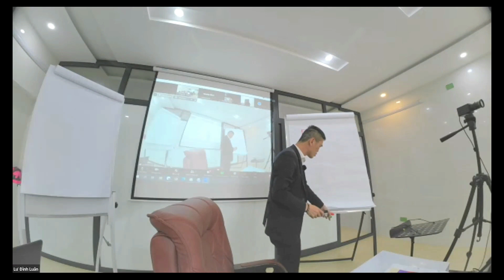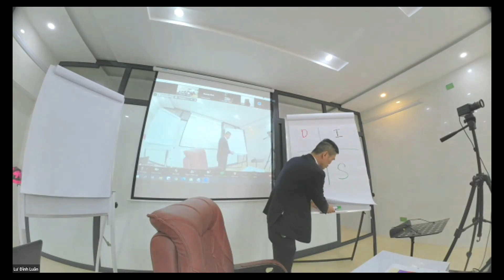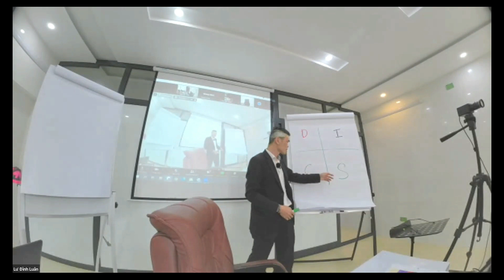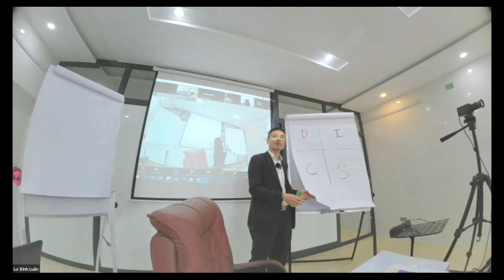Nhận diện tính cách DISC_Hành vi khách hàng _Cách nhận diện nhu cầu khách hàng | lữ đình luân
1. Nhóm người thống trị
Đó là đối tượng cần nhắc đến đầu tiên khi nói về DISC là gì. Nhóm người này có mô tả chung bắt đầu bằng chữ D trong Dominance (thống trị). Đây cũng chính là đặc điểm nhận diện chung nhất khi nói về 1 trong 4 đối tượng. Họ luôn cố gắng, nỗ lực để đạt được mục tiêu đã đề ra.
Quyền lực và sự chiến thắng là khao khát của nhóm thống trị
Những người thuộc nhóm này cũng có tài bao quát bức tranh toàn cảnh của sự việc nào đó. Điều này đạt được là do khả năng đánh giá, phân tích và có cái nhìn đa chiều. Sự tự tin là điều dễ dàng cảm nhận thấy từ những cá nhân này.
Bên cạnh đó, họ cũng rất thẳng thắn và có phần bộc trực trong nhiều tình huống. Nguyên nhân là họ muốn đi thẳng vào vấn đề, nhanh chóng tìm ra hướng giải quyết. Tuy nhiên, những ai thuộc nhóm Dominance cũng rất hay đòi hỏi từ người khác.
Họ cố gắng hiện thực hóa ý tưởng bằng những hành động cụ thể, thiết thực. Sẵn sàng chấp nhận rủi ro là nhân tố quan trọng khác giúp đối tượng này đạt vinh quang. Ý chí mạnh mẽ, có định hướng là điều nổi bật ở nhóm Dominance khi giải thích DISC là gì.
- Nhà phát triển.
- Nhà định hướng.
- Người truyền cảm hứng.
- Sáng tạo.
2. Nhóm người có tầm ảnh hưởng
Khi nghiên cứu DISC là gì, bạn cũng nên xem xét kỹ về các cá nhân sau đây. Những ai thuộc nhóm này được tổng quát bằng từ Influence(sự ảnh hưởng).
Đúng như tên gọi, họ là người chú trọng vào việc tác động hoặc thuyết phục đối tượng khác. Bạn dễ dàng nhận ra các cá nhân như vậy thông qua các xu hướng tính cách, bao gồm:
- Nhiệt tình.
- Lạc quan.
- Cởi mở.
- Có sự tin tưởng.
- Tràn đầy năng lượng.
Động lực để làm việc của những người trong nhóm Influence là sự công nhận từ xã hội. Họ thường tham gia và các hoạt động theo nhóm và mạng lưới mối quan hệ. Tạo ra sự hợp tác, phối hợp là ưu tiên hàng đầu để phát huy hết tiềm năng.
Tuy nhiên, tầm ảnh hưởng cũng chính là điểm yếu của những người này trong tình huống nhất định. Họ rất sợ mình sẽ mất đi vai trò tác động của mình. Khi bị từ chối hoặc bị lờ đi cũng khiến nhóm người này cảm thấy tổn thương.
Thay vì tập trung vào thái độ của người khác, hãy hướng bản thân tới những nhiệm vụ cụ thể. Để tự tin hơn, bạn nên nhớ rằng đây là nhóm thiết yếu khi giải thích DISC là gì. Bạn cũng sẽ phát huy tốt tiềm năng khi nắm giữ những vai trò sau đây:
- Nhà quảng cáo.
- Nhà thuyết giảng.
- Người cố vấn.
3. Nhóm người kiên định
Những người thuộc nhóm kiên định luôn thu hút những lời mời hợp tác. Điều này có được nhờ vào sự chân thành, gắn bó dài lâu và đáng tin cậy. Khác với Dominance, những ai thuộc Steadiness không ưa thích sự nóng vội.
Sự kiên định biến những cá nhân này trở thành người đáng tin cậy
Trong mọi tình huống, họ có xu hướng bình tĩnh, thận trọng cân nhắc vấn đề.  Sự nhất quán và ổn định thể hiện rõ ràng từ lời nói đến hành động. Vì thế, vai trò của nhóm này không thể bỏ qua khi nói đến DISC là gì.
Mặt khác, những người này cũng nên có điều chỉnh trong từng hoàn cảnh. Bởi lẽ, tính cách trung thành, khiêm tốn làm họ tự ép buộc mình vào tình huống khó khăn. Vì thế, rèn luyện sự tự tin và bộc lộ cảm xúc thật là chìa khóa dẫn đến thành công.
Ai thuộc nhóm kiên định thường có công việc mang tính lâu dài. Trong mọi chuyện, họ luôn giữ kín bí mật của đối phương và mong muốn giúp đỡ người khác. Vì thế, DISC nhận diện tích cách đã đưa ra kết quả về việc làm phù hợp bao gồm:
- Chuyên gia.
- Đặc vụ.
- Điều tra viên.
4. Nhóm người tuân thủ
Người tuân thủ là nhóm cuối cùng trong mô hình, giúp bạn đọc hiểu toàn diện về DISC là gì. Họ rất chú trọng đến chất lượng làm việc với độ chính các cao. Vai trò của các cá nhân này được khẳng định thông qua chuyên môn và năng lực thực sự.
Nhóm tuân thủ phù hợp công việc đòi hỏi chuyên môn cao
Những người này cũng ưa thích làm việc trong môi trường độc lập. Các nhiệm vụ có yêu cầu cao về chi tiết và tỉ mỉ nên được giao cho nhóm này. Ngoài ra, tư duy logic dựa trên kiến thức chuyên môn cũng là thế mạnh cần tận dụng.
Yếu tố phân tích
Giải thích ý nghĩa
Điểm mạnh
Họ luôn tập trung, theo sát quy trình làm việc. Từ đó, kết quả đem lại là:
- Đảm bảo độ chính xác.
Điểm yếu
Do thường làm việc rập khuôn nên họ có các điểm yếu như:
- Sợ sự kỳ thị.
- Sợ bị sai hoặc chỉ trích.
- Bày tỏ cảm xúc một cách mạnh mẽ.
Đây là một số đặc trưng khi giải thích DISC là gì trên lý thuyết. Thực tế, bạn sẽ bắt gặp những biểu hiện khác tương tự.
Cách cải thiện hiệu quả
Để phát huy điểm mạnh và sống tích cực hơn, họ nên làm những điều sau:
- Chấp nhận cảm xúc, phản ứng của người khác.
- Mở rộng tầm nhìn, không nên quá chú trọng tiểu tiết.
Việc hiểu DISC là gì cùng với cách phân chia các nhóm tính cách đem lại nhiều lợi ích. Mô hình này đem đến những sự thay đổi đáng kể cho các tổ chức cũng như cá nhân. Mục đích sử dụng phổ biến sẽ được chia sẻ đến bạn trong phần sau đây.